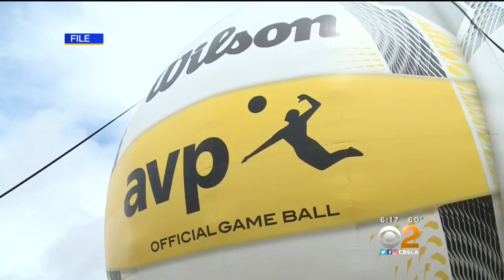Beach Volleyball Superstar Kerri Walsh Jennings Starts Her Own Tour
CBS2's Jo Kwon spoke to Walsh Jennings to find out how her tour will be different.